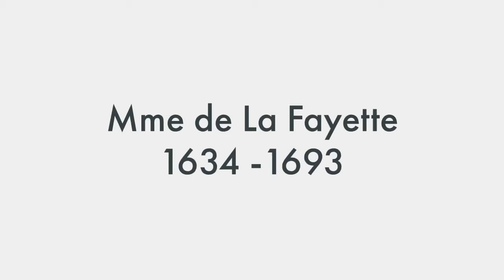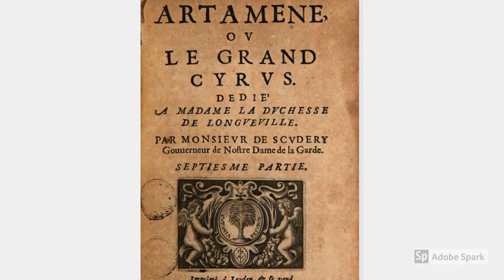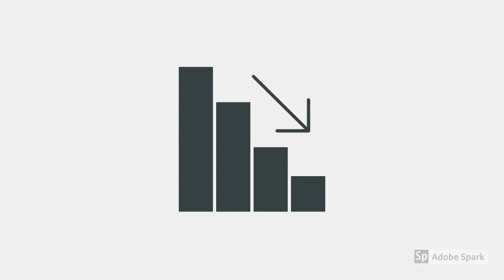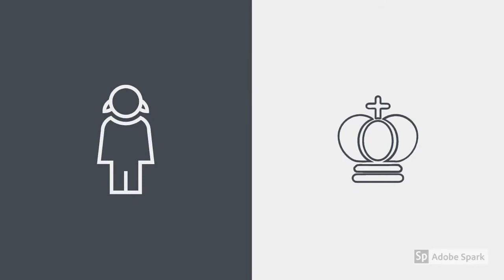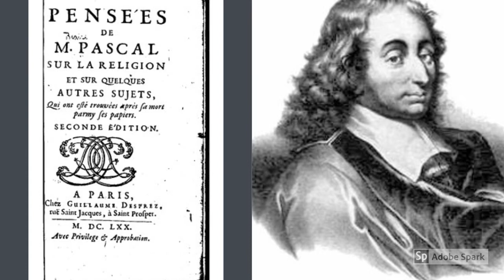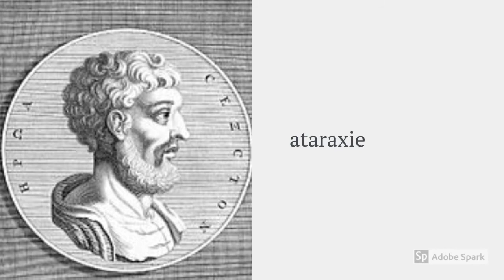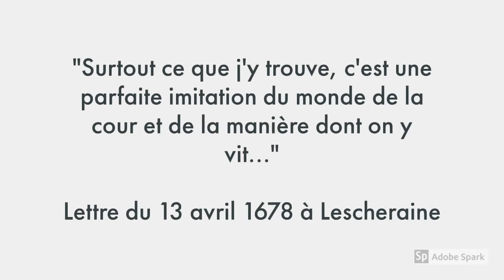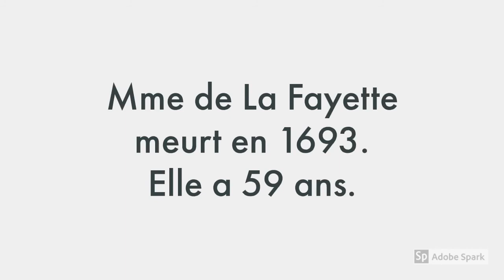Biographie de Mme de La Fayette